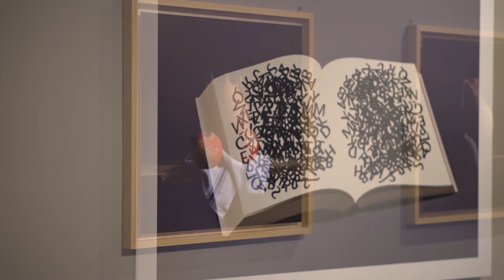Exposición 'La memoria afectiva' - Fundación Círculo